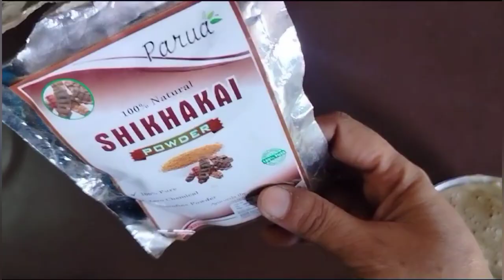Multani Mitti Shampoo For Hair || Multani Mitti Shampoo For Hair Growth || मुल्तानी मिट्टी शैम्पू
In this video I am my own experience with this multani mitti shampoo for hair growth